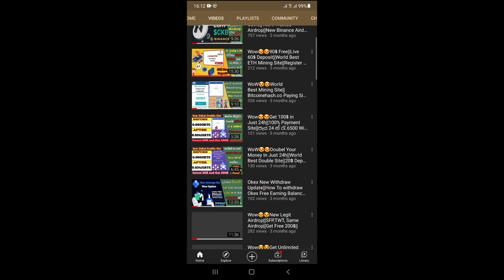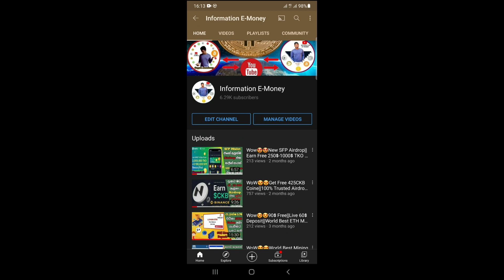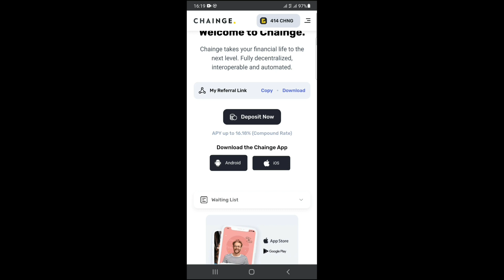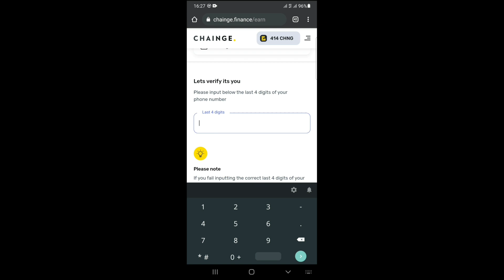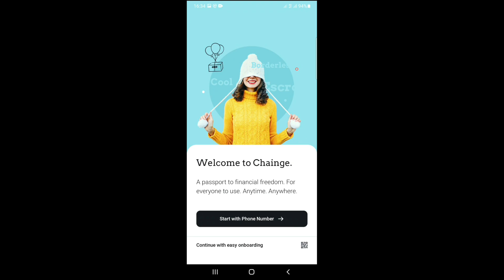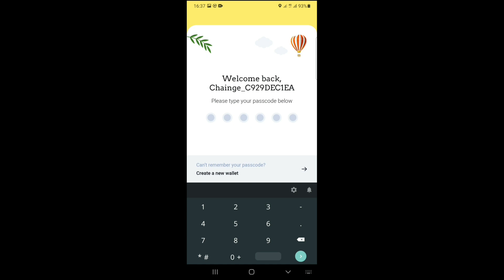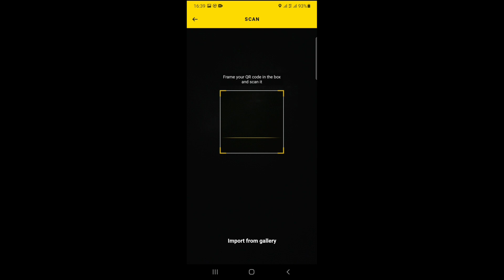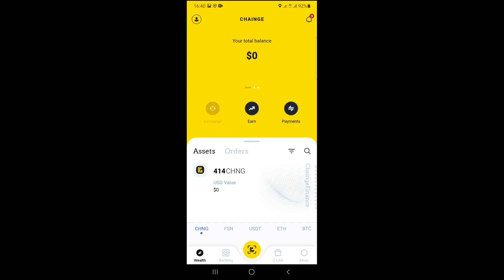Wow🤩🤩Claim 200$ Airdrop/How To Claim CHNG Token/World Best Airdrop/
Hello, Guys Welcome to Information E-Money Chanel in This Video.
100% Legit Airdrop With Live withdraw proof.

Bitcoin,
Free Bitcoin,